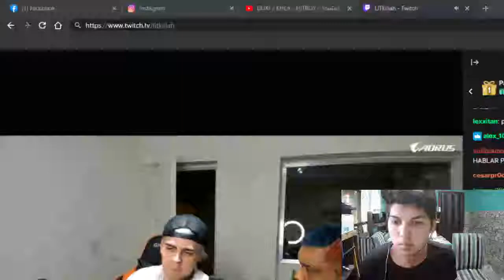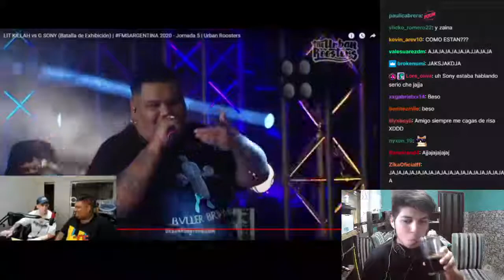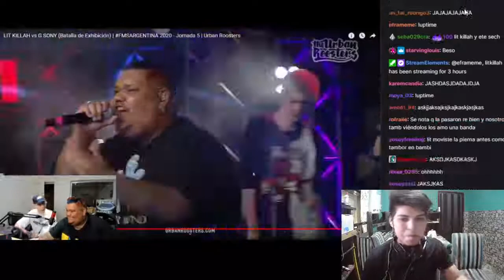LIT KILLAH Y SONY EN TWITCH CUENTAN LA VERDAD DE SU BATALLA EN FMS ARG reaccion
al final tenia razon lo que dije, el fue re chill y el otro andaba re picadoo

-lit killah